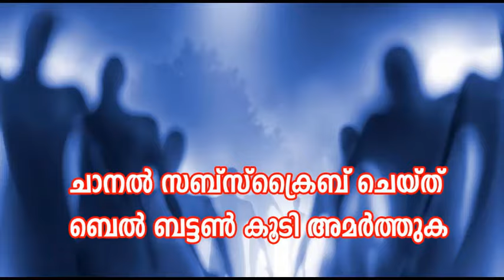സെമിത്തേരി കാവല്‍ക്കാരന്‍റെ ഞെട്ടിക്കുന്ന പ്രേതാനുഭവം ! അനുഭവങ്ങള്‍ Episode 15